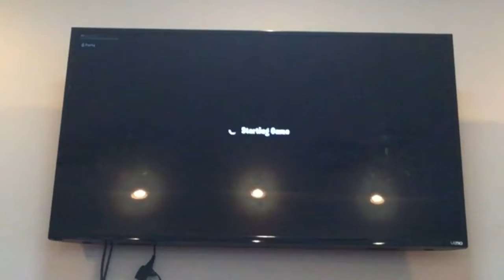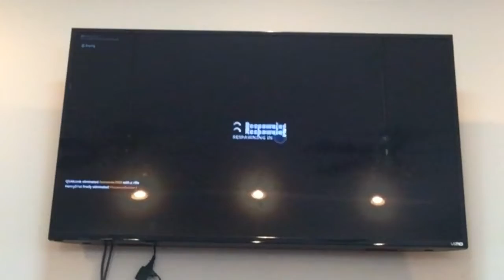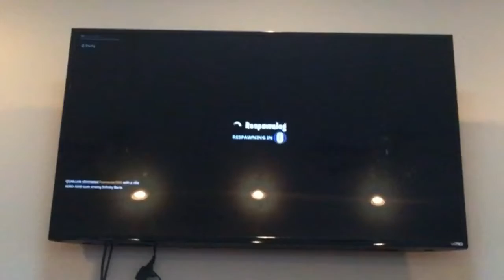New fortnite sky game mode